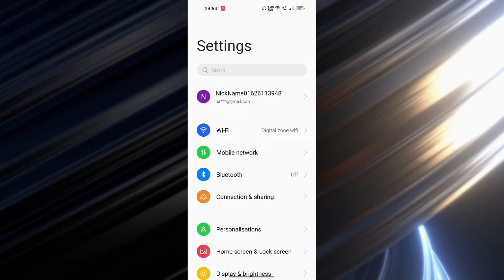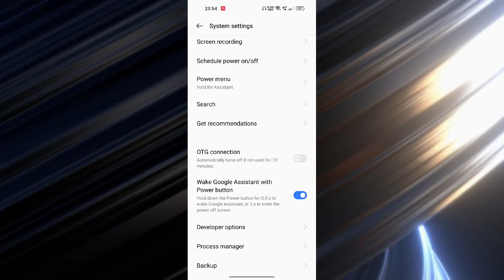OPPO A16e How to enable Google Assistant features